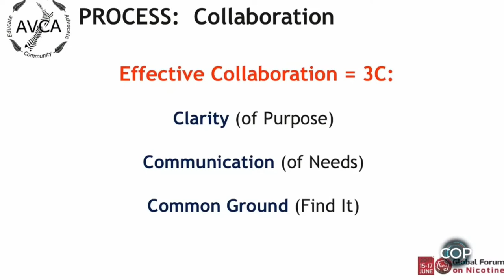CAPHRA Advocacy and Strategy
A short film followed by a panel discussion and Q&A session.
Terry Barnes, moderator || Peter Dator, Vapers PH || Liana Hudspeth, thr101.org (US) || Nancy Loucas, CAPHRA